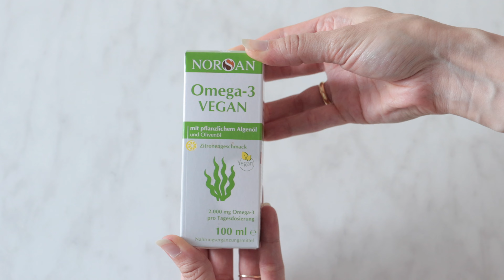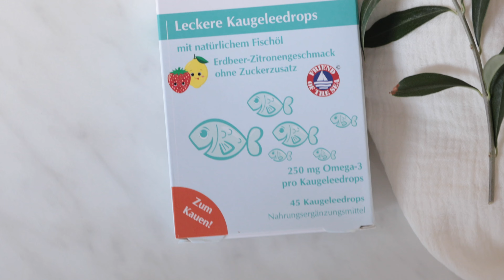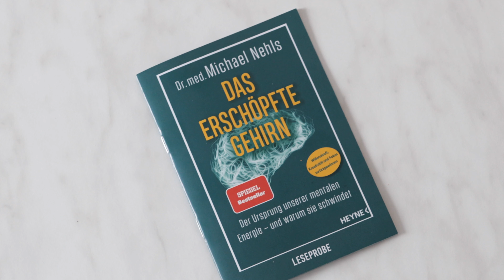Das Geheimnis über Omega-3-Fettsäuren: Das solltest du unbedingt wissen! (inkl. veganer Varianten)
Welche Funktion hat Fett im Körper und was sind eigentlich gesunde Fettsäuren? Warum sind Omega-3 Fettsäuren so wichtig? Reicht es aus, Leinöl zu verwenden? In diesem Video erfährst du mehr zu diesen Thema und auch welche Omega 3 Quellen ich verwende.

Das Video ist in Kooperation mit der Firma Norsan entstanden.

Dann verpasst du auch kein Video mehr und das komplett kostenlos!

Hi, ich bin Kerstin von  Gesundheitglück! Herzlich Willkommen bei deinem YouTube Kanal für ein gesundes & glückliches Leben. Hier findest du einfache gesunde und glutenfreie Rezepte, sowie Tipps und Ideen für dein Wohlbefinden. Ich bin Kerstin, ganzheitliche Gesundheits - & Ernährungsberaterin und Expertin für glutenfreie Ernährung. Auf meiner Website gesundheits-glueck.de kannst du mehr über mich erfahren und alle meine Rezepte ausdrucken. Ich veröffentliche regelmäßig neue Videos und würde mich freuen, wenn du unserer Community beitrittst!

Videoausrüstung:
►► Kamera: Canon EOS R
►► Objektiv Canon Kamera
►► Stativ: Rollei C5i

‼️W I C H T I G : Meine Gesundheitsinformationen und Erfahrungen sind lediglich als Information gedacht & ersetzen nicht die professionelle Beratung u. Behandlung durch einen Arzt oder Heilpraktiker. Ich übernehme keine Haftung für Schäden, die in irgendeiner Art und Weise aus der Anwendung meiner Info's entstehen, da ich lediglich meine Erfahrungen weitergebe. Ebenso wird keine Haftung für externe Kommentare und Links übernommen! Jeder ist für seine Gesundheit selbst verantwortlich. Bei ernstzunehmenden Erkrankungen empfehle ich immer einen Arzt, Apotheker oder Heilpraktiker aufzusuchen. ‼️

Deine Kerstin